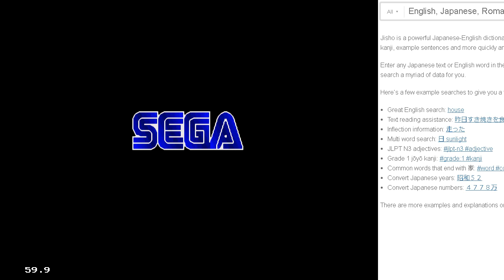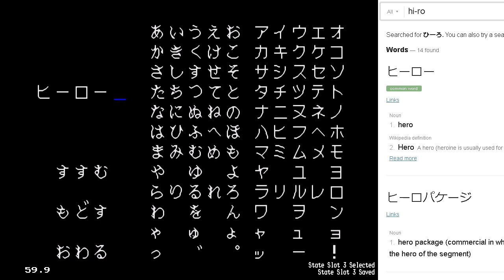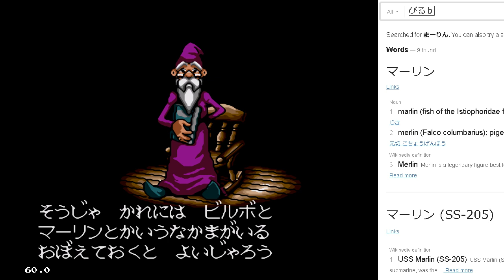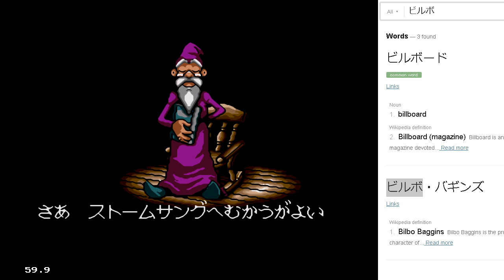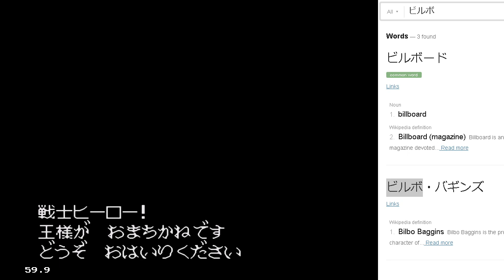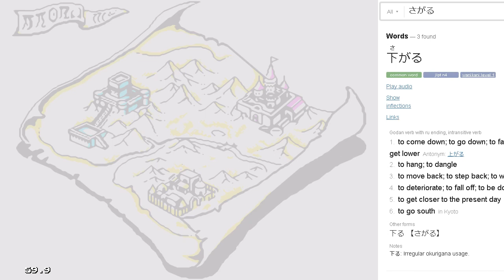Shining and the Darkness Japanese #1 - Stormsong Castle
Shining in the Darkness Japanese Version

Mods:
N/A

Tools:
Kega Fusion 3.64 (emulator)
4xBR-v3.4 by Hyllian (video renderer plugin)

Major Settings:
window Size=960*720
VSync=1
Scanlines=0%
Render Plugin=custom
Fixed Aspect (Fit)=1
Filtered=1
Nearest Multiple=1
Use NTSC Aspect=1
44100Hz=1
SuperHQ=0
Filter=1
Perfect Sync=1
Use Alternate Timing=1
Sleep While Waiting=1
High Priority=1
Bios File=Genesis_OS_ROM.bin
Disable SRAM=0
Disable Border=0
AutoFix Checksums=0

Rate, sub, comment if you liked it.